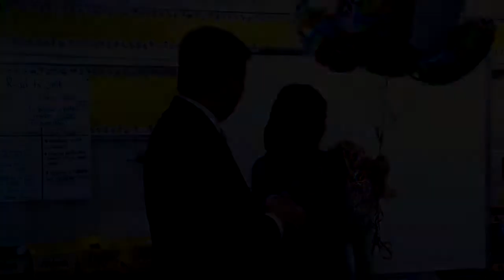Melissa Porfirio Named Regional Teacher of the Year